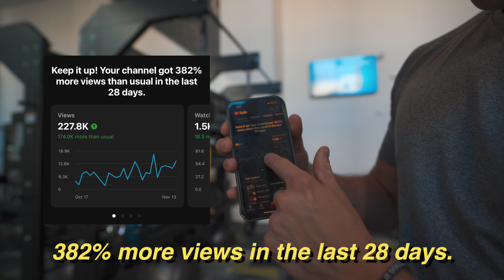THEY CAME TO FLAGSTAFF (why you should too)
My buddy from Minnesota flew all the way down to Arizona to come kick it with us up in a city called Flagstaff. As you can see that boy Uzi is a movie character and was the star of the video... this is just the first day that the guys came to visit us, yall ready for next epiosde?

Questions? Comments? Leave them down below and I will respond!

good looks everyone!
Project Sploosh

DM me! I always respond - @ProjectSploosh

My Gear:
Camera Lens
Editing Software